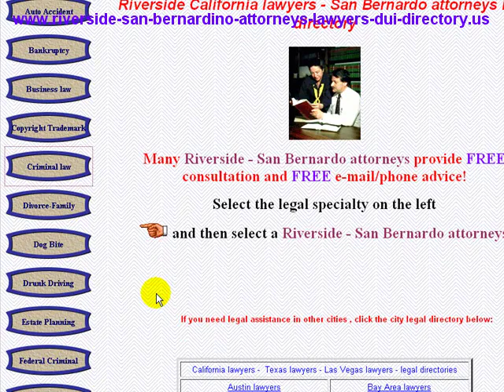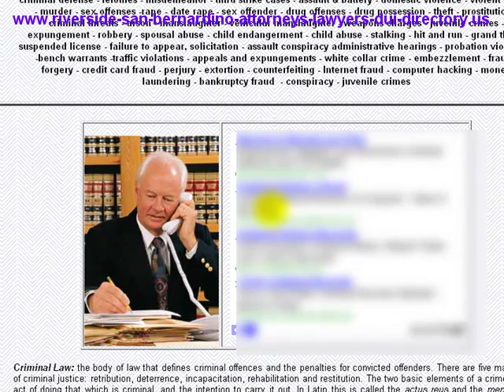Riverside Criminal Defense Lawyers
Riverside Criminal Defense Lawyers listed in our Riverside lawyers directory. Both Riverside attorneys & San Bernardino lawyers are listed.
Riverside criminal defense lawyers, legal articles & links to county & California legal resources.